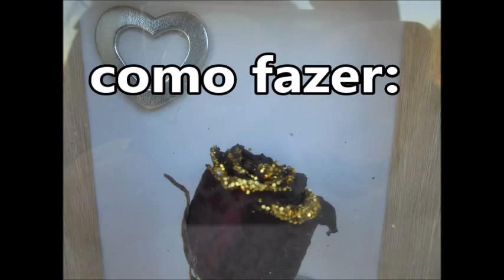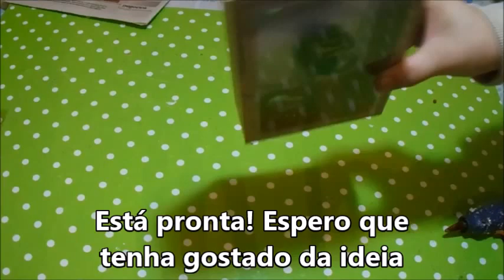shadow box - Moldura com rosa seca